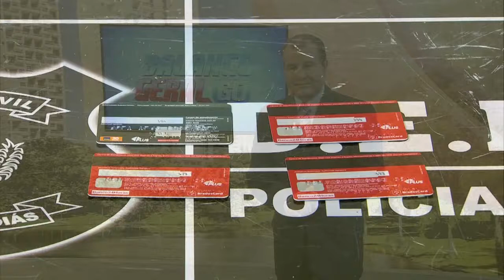BG - Trio Aplicava Golpe Em Executivos - 19-05-2016